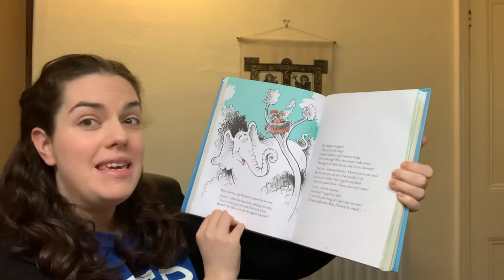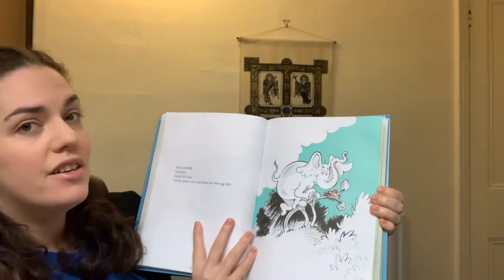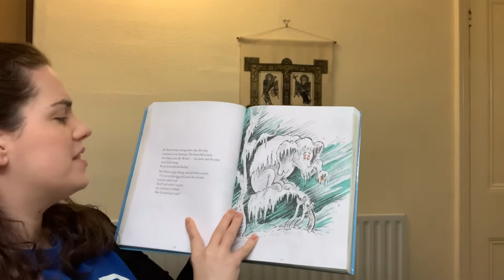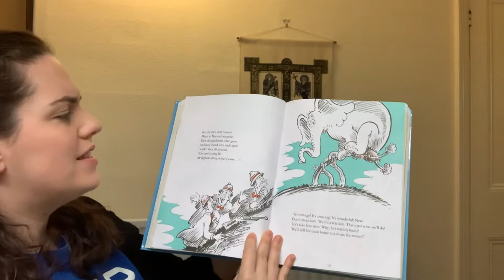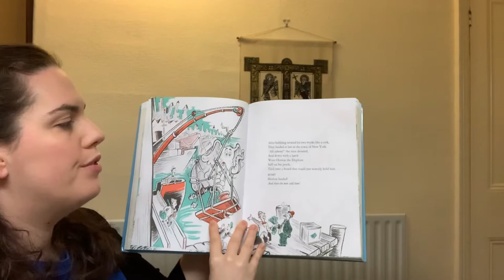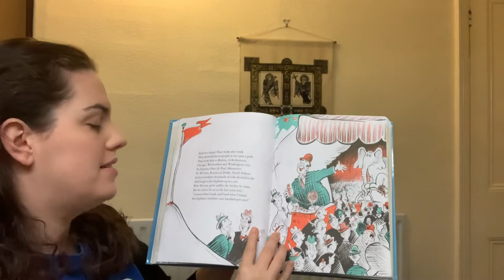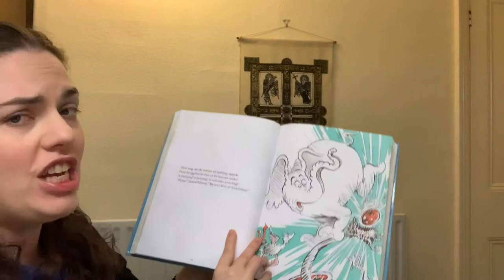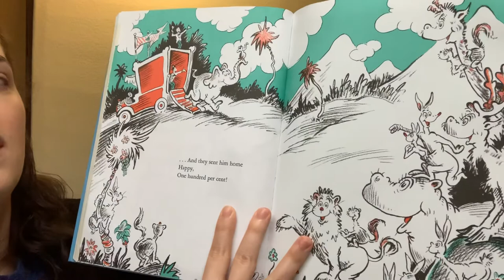CRB Devotional- Horton Hatches an Egg